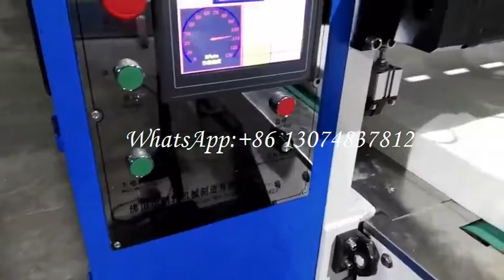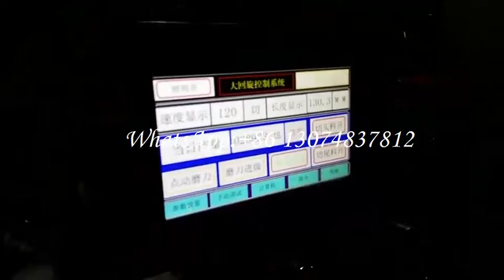soft facial tissue production line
Add: No.589 Nuanhuan Road,Chengxin Industrial, Jiangnan Yuxia Industrial Zone, Licheng Distric, Quanzhou City, Fujian Province, China – 362000